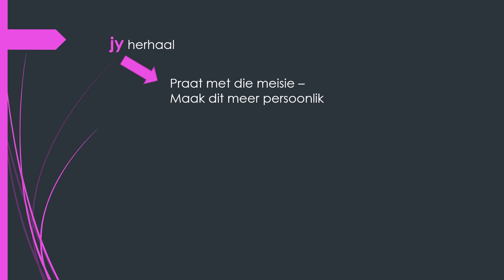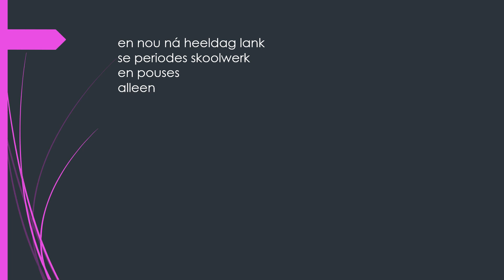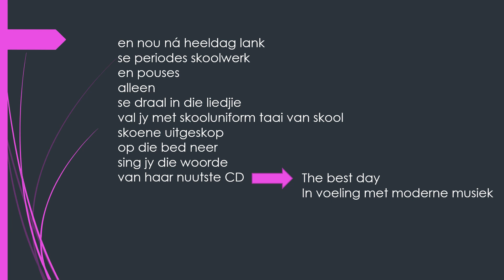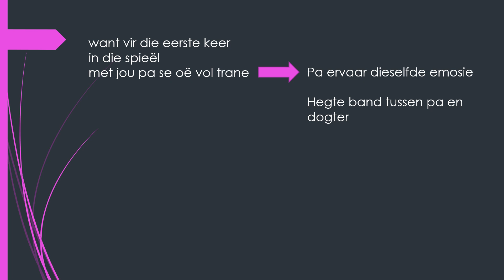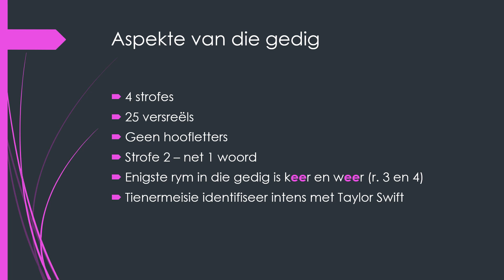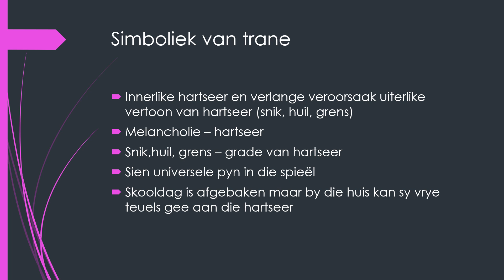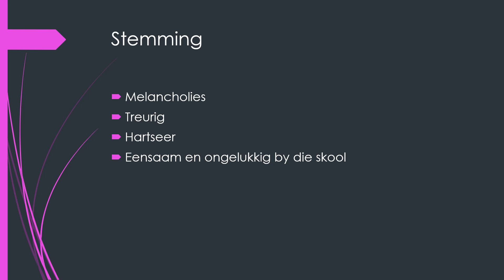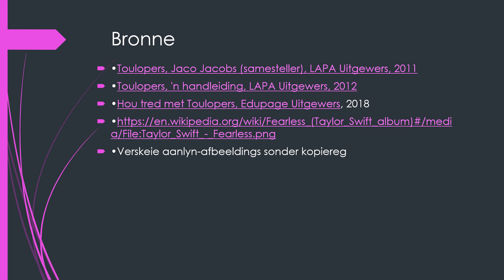Gr 12 Taylor Swift